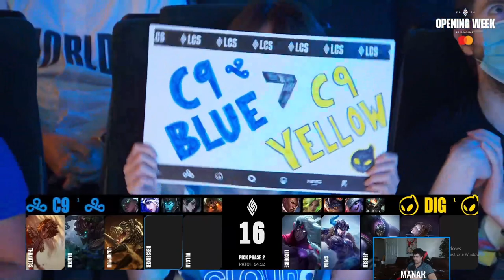DIGNITAS STOOD NO CHANCE VS THIS TEAM COMP- C9 VS Dignitas LCS Summer Split Week 1 Day 1 LOL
C9 Outclassed the opponent dignitas in every lane and in every way! check out the game and shoutcasting right here league of legends is hot rn c9 vs dig summer splits season 14 day 1 week 1